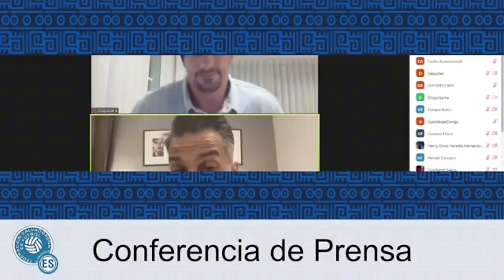RUBÉN DE LA BARRERA ESTAFA A EL SALVADOR Y SE BURLA DEL PAÍS ESTAFA DE COMPROMISO QUE NO TENÍA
La medallista de bronce en San Salvador 2023 es la primera salvadoreña en recalar en este equipo y la quinta que alcanza la Liga MX Femenil.